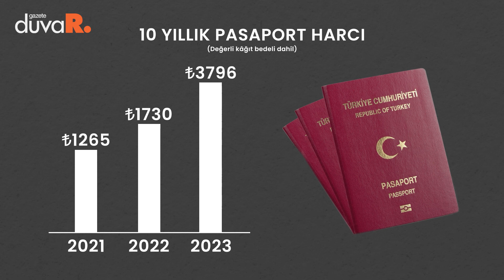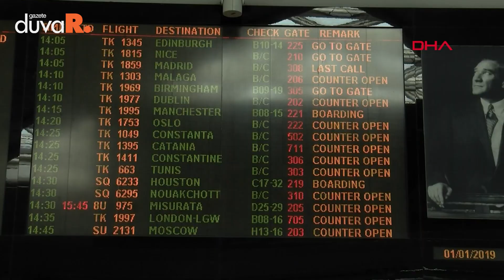2023 yılı hangi zamlarla geliyor?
Rekor enflasyon rakamlarının kaydedildiği 2022 yılının ardından 2023 de zorlu geçecek. Vergilere, harçlara ve cezalara yeni yılda yüzde 122,93 oranında zam geliyor.

Türkiye’nin son 38 yılın en yüksek yeniden değerleme oranıyla karşı karşıya olduğunu belirten akademisyen Oğuz Demir, “Bunu bu kadar yüksek gördüğümüz bir dönem olmamıştı” diyor.

10 yıllık pasaport harcı bu yıl 1703 liraydı, 2023’te ise 3796 liraya çıkıyor.
Ortalama bir aracın vergisi 5 lira civarındayken önümüzdeki yıl bu rakam 10 bin lirayı aşacak.

Video haber: Aynur Tekin
Grafik: Seyit Mırık, İrem Çırakoğlu